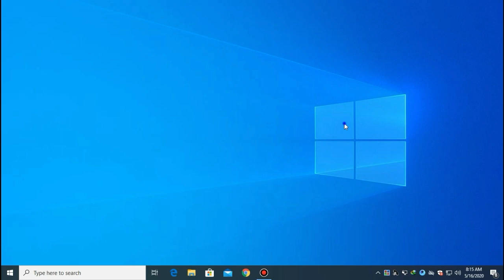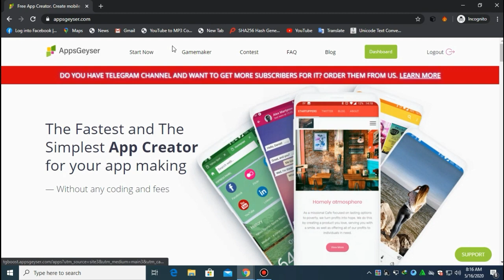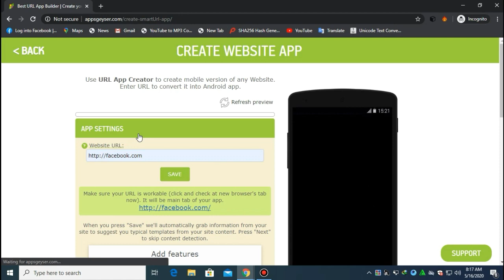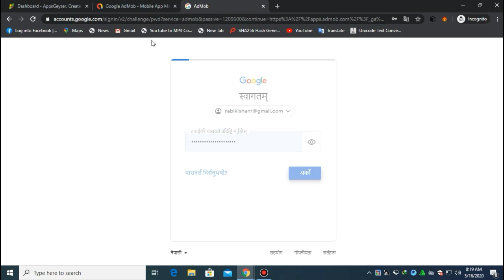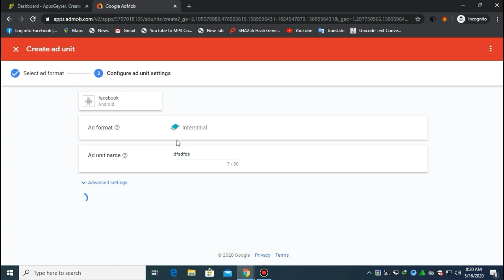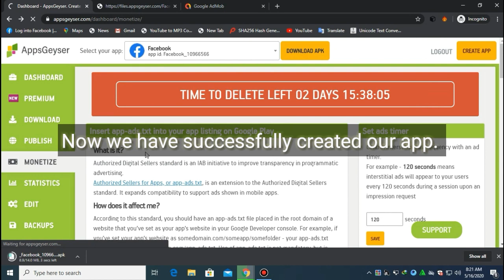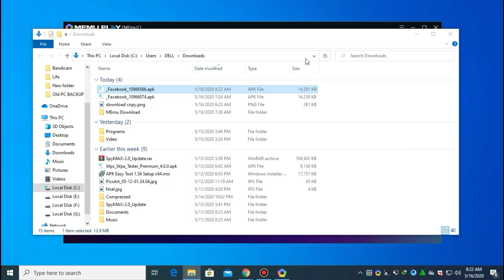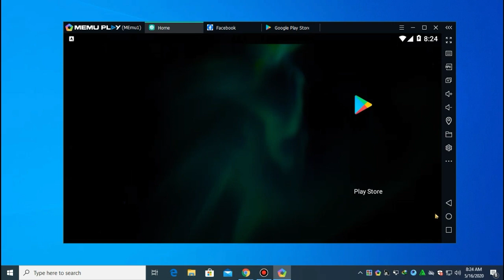How to make our own apps and earn $1000 Daily | build apps without coding | earn money $1000 per day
Hi,,,friends this is my new channel so please support me I always use to post technical videos. support me🤝🙏 .support me .support me🙏🤝 .support me .support me .support me .support me .support me .support me .support me .support me .support me .support me .support me .support me🤝 .support me .support me .😌😌😌

Today i m back with brand new video I hope u liked the video.

links:-

Technical Ravi